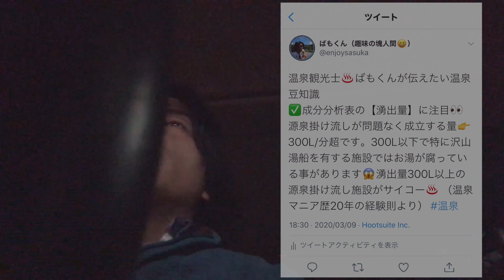【温泉の豆知識】温泉の湧出量とは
温泉観光士の私が温泉の豆知識をご紹介します。今回は【成分分析表の湧出量について】です。温泉の知識を深めて、楽しい温泉をさらに楽しみましょう！

本内容は、ブログでも詳しくご紹介しています。
ブログ 温泉の豆知識 第1回

撮影機材：iPhone X
車：デリカD:5ディーゼル